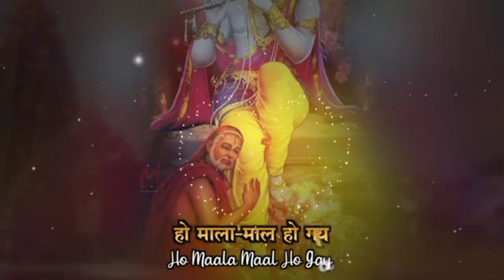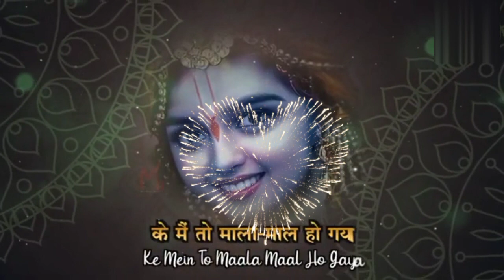tune Itna Diya Re Banwari Ki Mai To Malamal ho gai Krishna bhajan 🥰🙏Radhe Radhe🥰🙏